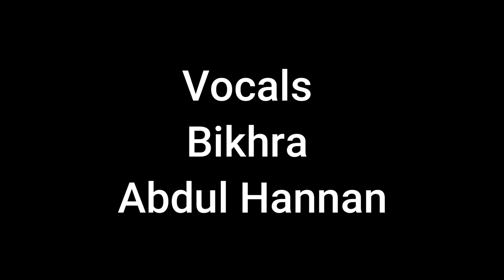Vocals Bikhra Abdul Hannan